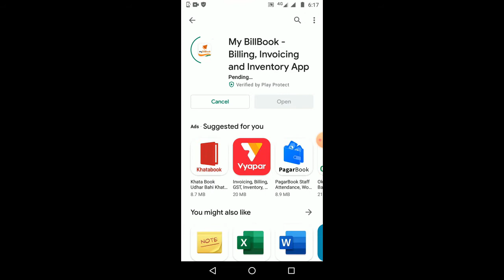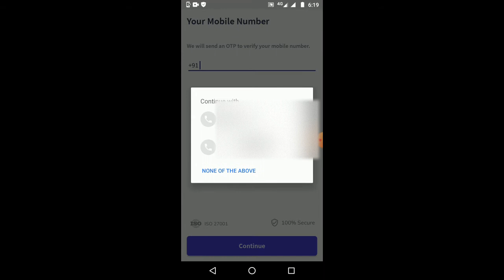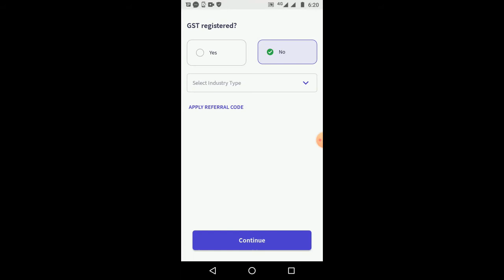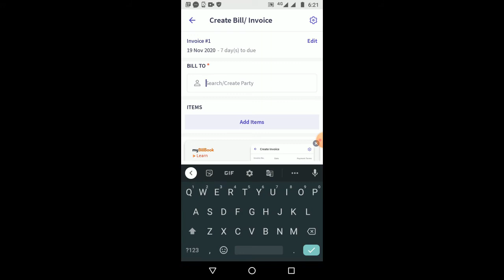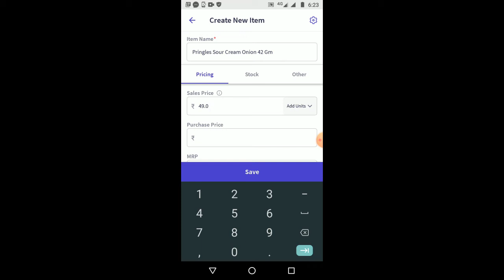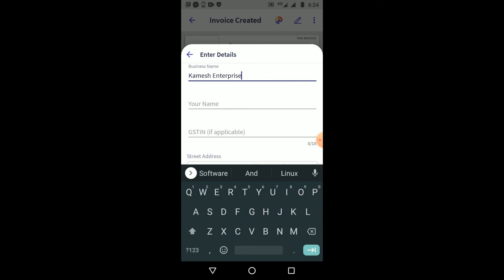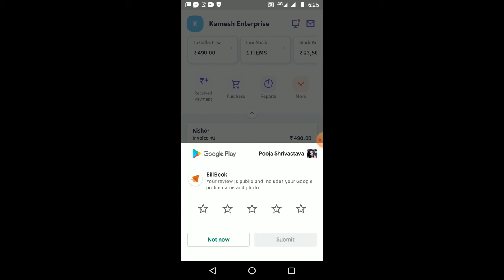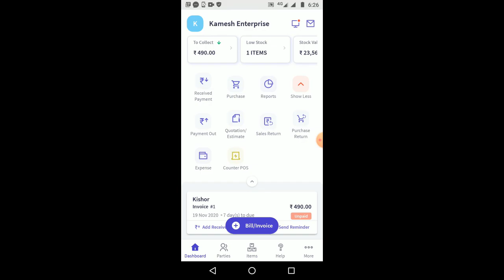Free GST Billing & Stock Management App|My BillBook App|bill kaise banaye | billing kaise karre hai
My BillBook is an easy GST billing and stock management app, available in both mobile and web versions. Also, My BillBook users can create their own online store, which can be shared with their customers and take orders online. The app is available in English, Hinglish & Hindi.
* Download My BillBook now for free & easy billing
My BillBook app helps users to:
- Create GST Bills/Invoices, Quotations, Sales/Purchase return vouchers
- Record party-wise payments (Cash/credit/online)
- Upload item in bulk & easy migration from other softwares
- Multiple GST formats and colors available
- Monitor stock timeline & set low stock alerts
-Add & Manage staff
- Create your Online Store & share store link with Customers
- Advanced reports - Sales/Purchase, Daybook, PnL, Stock Summary etc
- Thermal Printer support for mobile printing
- Collect Digital Payments via UPI
- Personalized Business card & greeting feature
My BillBook can be used by multiple businesses such as
- Wholesalers & Retailers
- Distributors &Traders
- Shopkeepers
- General Stores
- FMCG/medical stores
- Freelancer